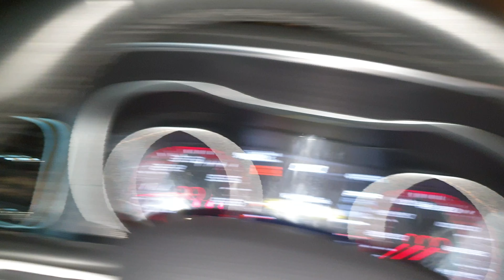Booster subwoofer on dodge charger 2018 1000w rms 12"